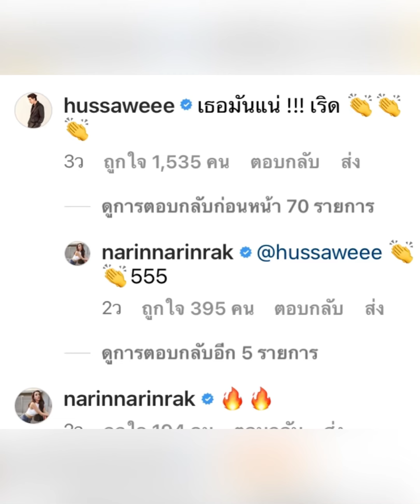ไม้เรียวสั่น”มุกดา”อวดหุ่นสุดแซ่บในชุดวันพีช “เข้ม หัสวีร์”คอมเมนต์ทันทีความน่ารักของ “อั้ม-เอ-เข้ม”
ไม้เรียวสั่น “มุกดา”อวดหุ่นสุดแซ่บในชุดวันพีช “เข้ม หัสวีร์”คอมเมนต์ทันที ความน่ารักของ “อั้ม-เอ-เข้ม”ในกอง